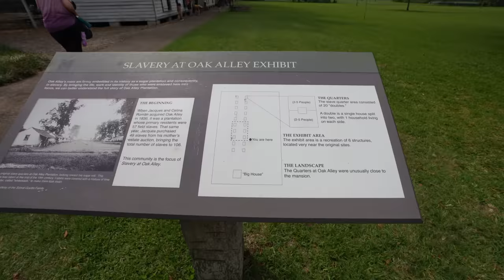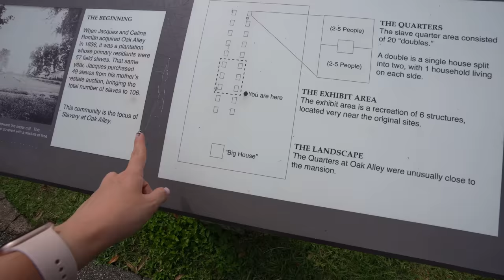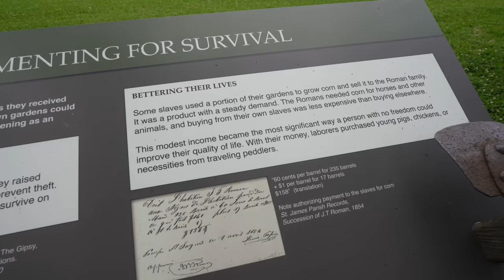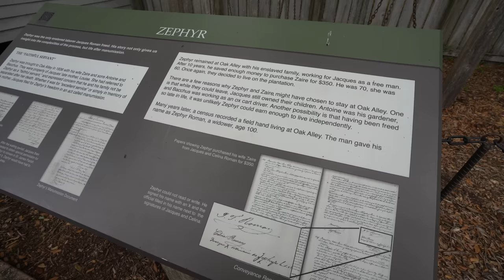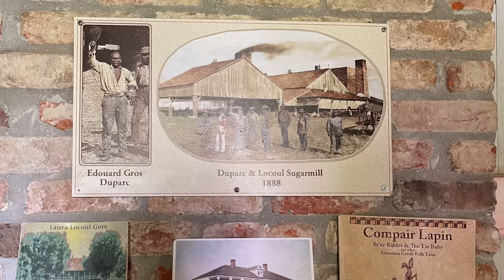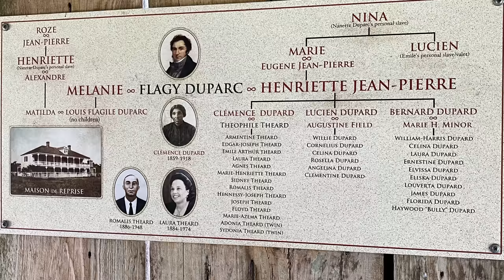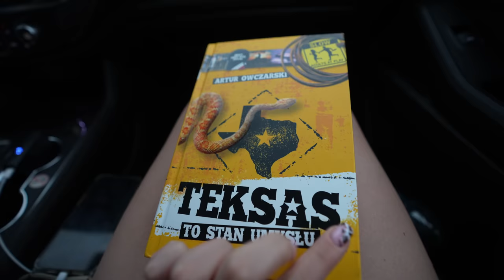Zwiedzamy plantacje, na których pracowali niewolnicy - jedziemy do Teksasu! LUIZJANA VLOG 2023 (USA)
Ruszymy w prawdziwy amerykański road trip! Opuściliśmy Nowy Orlean i dalej zwiedzamy południe Stanów Zjednoczonych. Czeka nas Luizjana i plantacje, na których pracowali niewolnicy. Zwiedziliśmy m.in. plantację Oak Alley i plantację Laury. Dowiemy się więcej o pracy i życiu niewolników w Stanach Zjednoczonych oraz rodzin, które żyły na terenach Luizjany. Nasza podróż po Stanach trwa dalej - kierujemy się na Teksas!